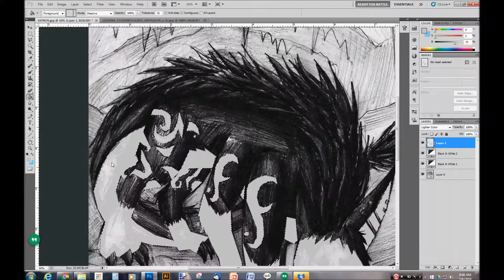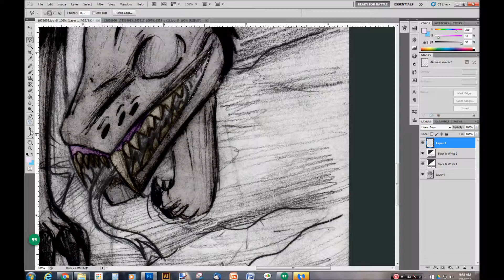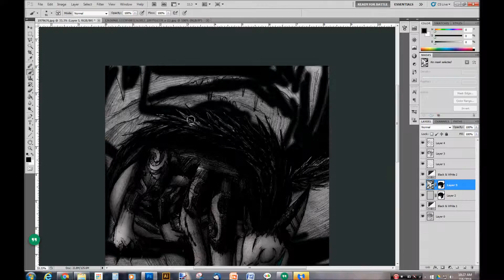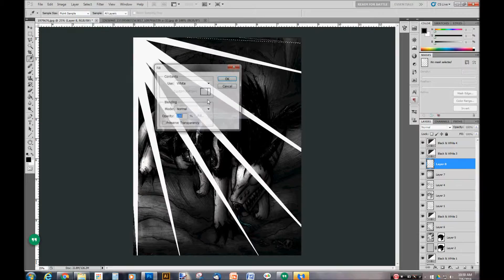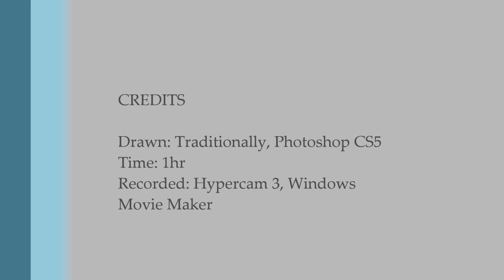The Blind One Speedpaint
A little art trade I made for a friend of mine. I am open with art trades.

~ '' Lost in the Static'' by After the Burial

Character belongs to my friend